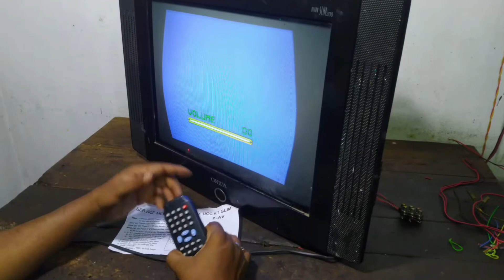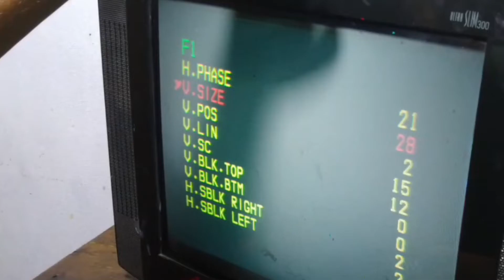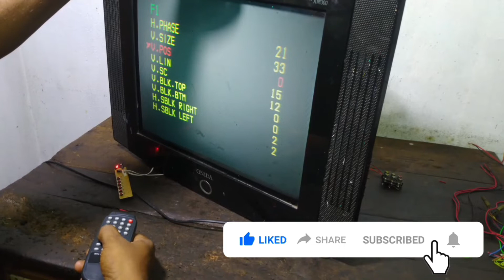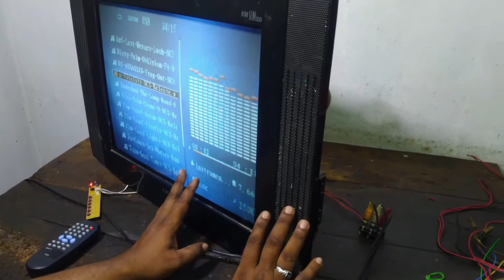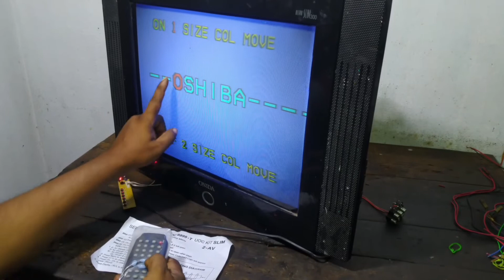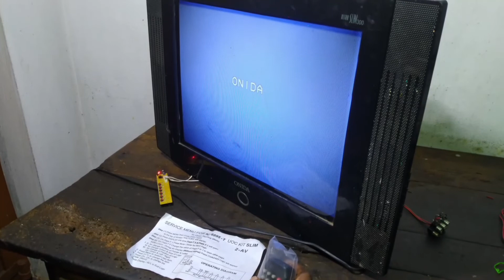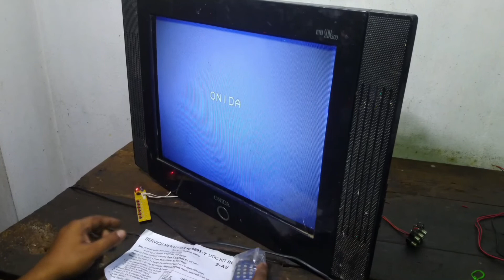how to change slim kit in TV.slim TV kit full details. how to change TV kit.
how to change slim  kit in TV.slim TV kit full details. how to change TV kit. స్లిమ్ టీవీ లో కొత్త కిట్ వేయడం ఎలా.new kit installing in TV.

technical paparao